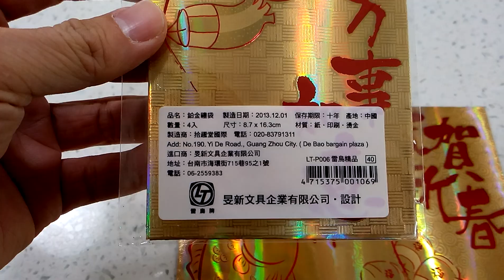[開箱] 過年就是要金光閃閃的紅包 20160207 [宅爸詹姆士]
過年要包給長輩的紅包當然要金光閃閃囉,購自家樂福,4入35元.